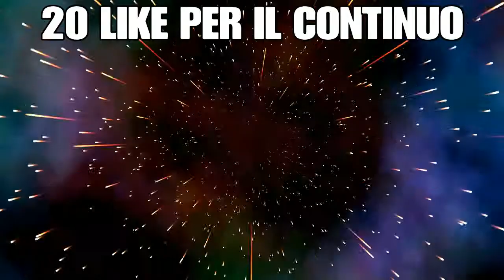MI INSULTA MA POI...(SALVA IL MONDO)